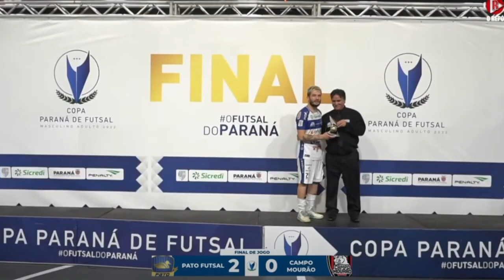Pato Futsal é campeão da Copa Paraná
Esporte: O Pato Futsal vence o Campo Mourão e conquista a Copa Paraná de Futsal.